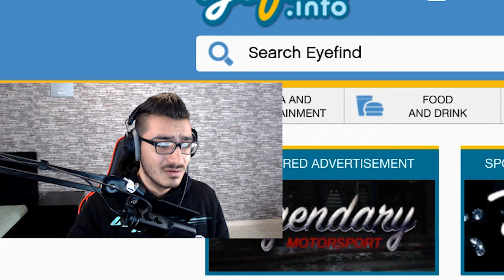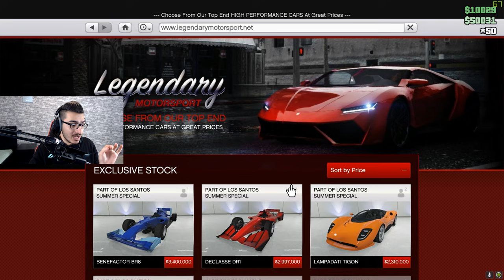التجهيز لأكبر عملية سطو جديدة على الكازينو حماااااس !! 😱 قراند 5 اون لاين GTA 5 Online 🔥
علامات لجلب الحلوين : قراند 5 اون لاين , جي تي فايف , GTA 5 , GRAND THEFT AUTO , قراند 5 , مامكالو قراند , مامكالو عجلة الحظ , حظ اسطوري, محمود قراند , مامكالو يلعب قراند , كازينو جراند , كازينو خرافي, سطو مسلح ,